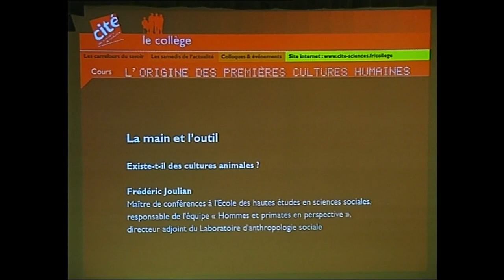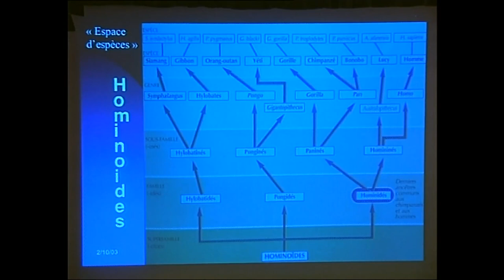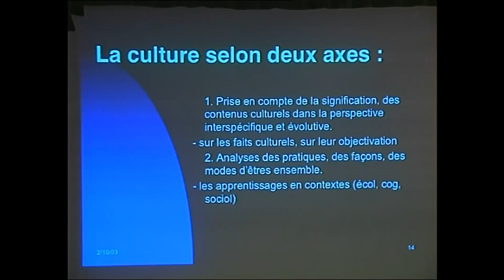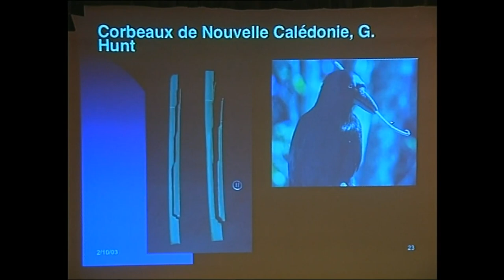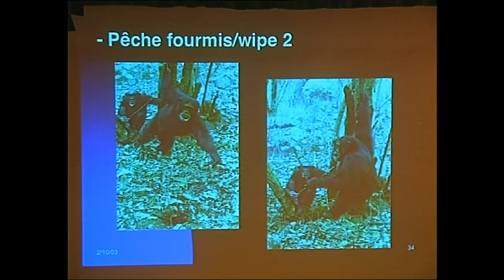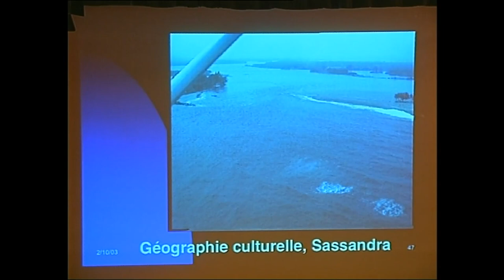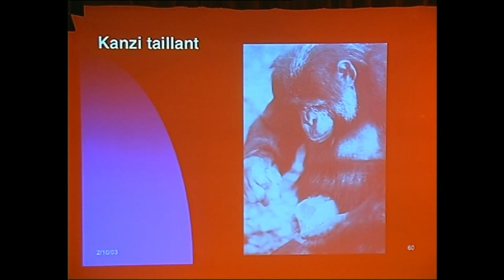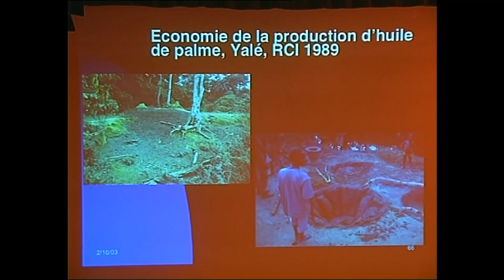La main et l'outil : existe-t-il des cultures animales ?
Une conférence du cycle "L’origine des premières cultures humaines" donnée en 2004 par Frédéric Joulian, maître de conférence à l'EHESS, directeur adjoint du laboratoire d'anthropologie sociale, Collège de France.

Il y a environ 2,6 millions d'années, des primates issus d'une grande famille empruntent un chemin évolutif qui aboutira aux hommes modernes. Au cours de ces millénaires, nos ancêtres imaginent, créent, inventent, transmettent, échangent... Des premiers outils aux premières sépultures, de la naissance de l'art à la domestication des animaux et des plantes, ce cours nous emportera aux commencements de l'aventure humaine, à la recherche des premières traces de notre culture.

Crédits : EPPDCSI-2003